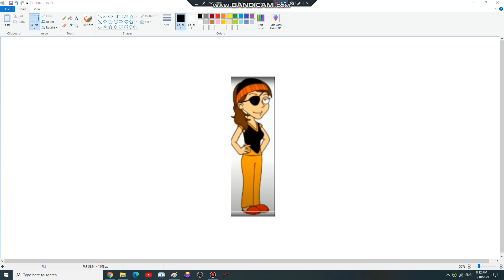I Made NarcisaCaguanaTheSMLFanAestheticGoanimatorGirl2K7's Look For Halloween 2021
Voice: Catherine